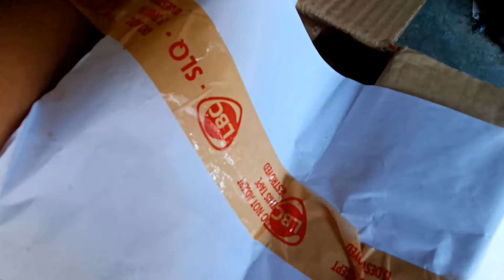RISKS IN BUYING PLANT ONLINE | DJOHANNA BANANA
*This was filmed in February 2021 so expect an update soon 😁

Samahan nyo akong pagandahin ang aking maliit na hardin 😊

God Bless 😊

Camera : Huawei Nova 5t
Editor: Kinemaster